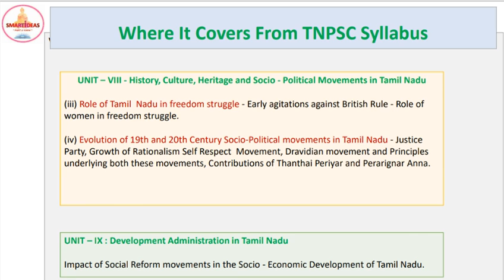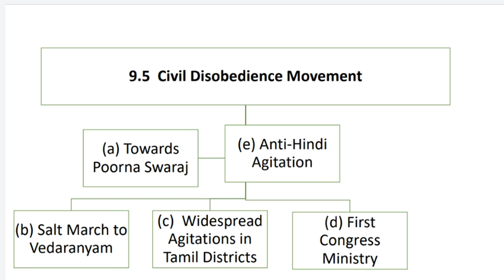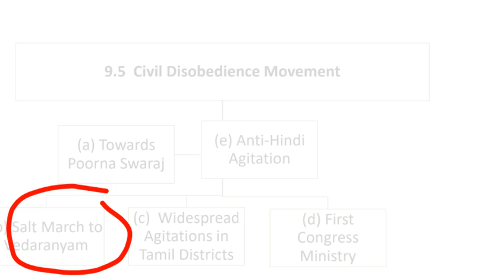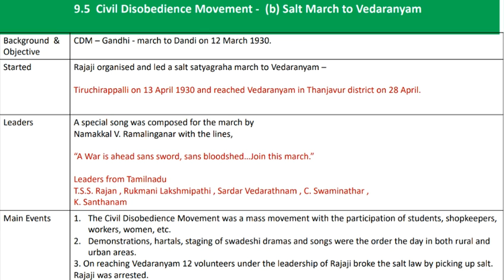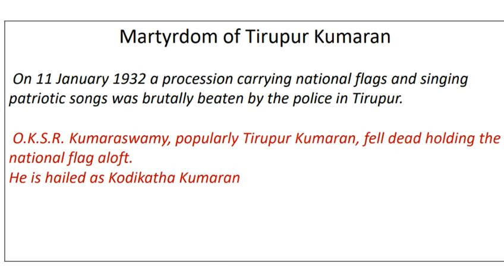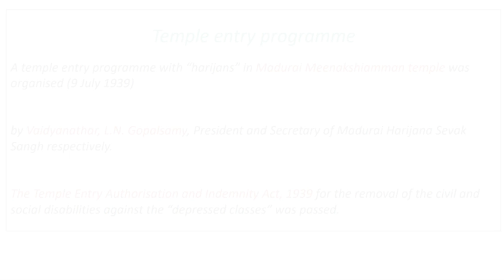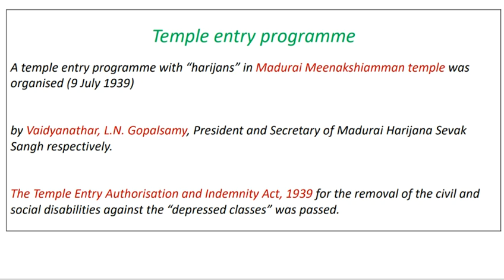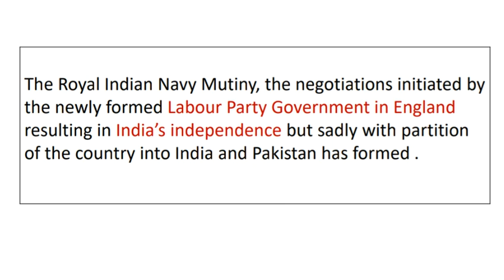Part 3 Role of Tamilnadu in Freedom Struggle Unit 8 Tnpsc | Tnpsc Unit 8 10th V2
Hello !

Today's Video is :   Part 3 Role of Tamilnadu in Freedom Struggle Unit 8 Tnpsc   | Tnpsc Unit 8 10th V2 |Tnpsc  Unit 8

Title :   Part 3Role of Tamilnadu in Freedom Struggle Unit 8 Tnpsc   | Tnpsc Unit 8 10th V2 |Tnpsc  Unit 8